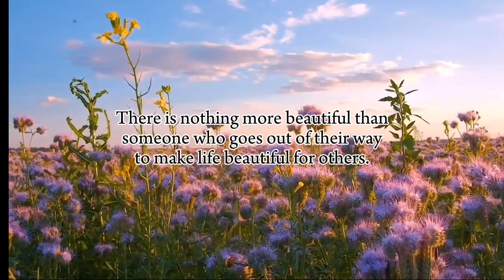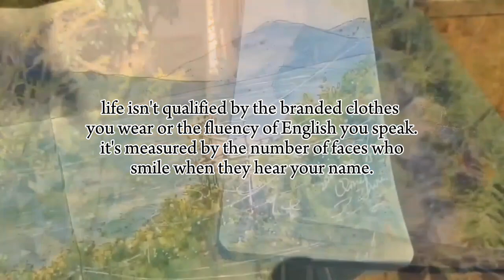Meaning of life quotes| life challenges Quotes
Meaning of life quotes| The meaning of life| life challenges Quotes